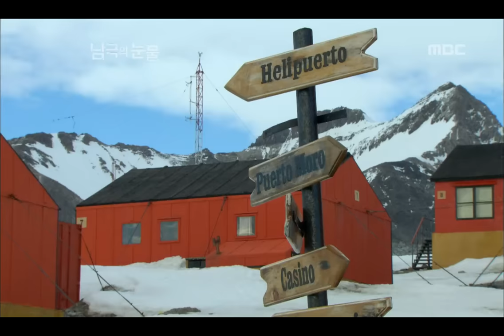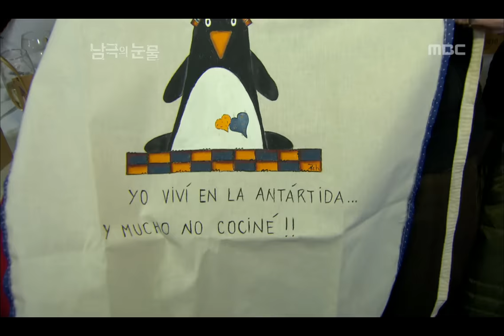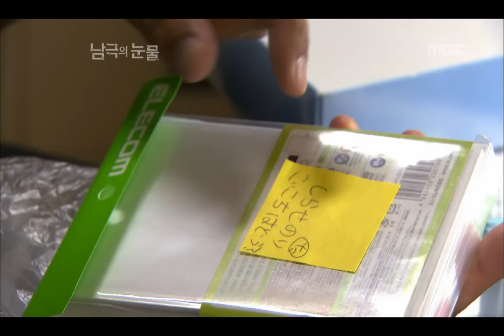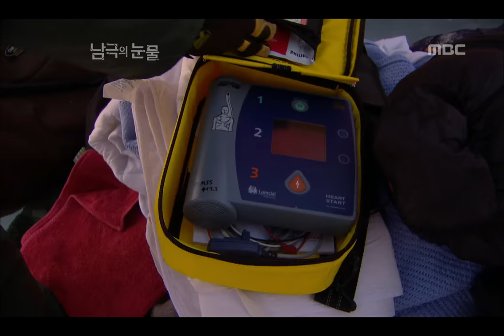Life in Antarctic base - Tears of the Antarctic EP01, #06, 남극기지에서의 삶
Tears of the Antarctic(남극의 눈물), EP01, 2011/12/23, MBC TV, Republic of Korea

최후의 얼음대륙 남극, 그 곳에서도 삶은 있다